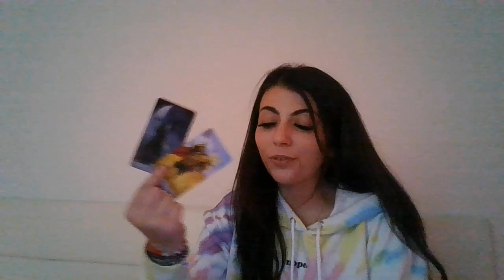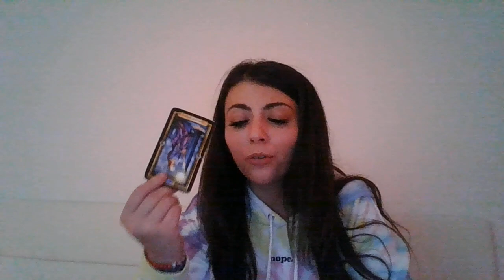TRYING TO MAKE YOU LOOK BAD.. BUT MAKING THEMSELVES LOOK JEALOUS 🤨🤦‍♀️